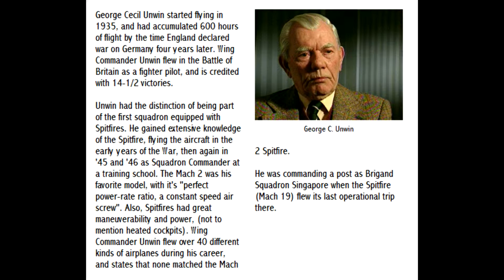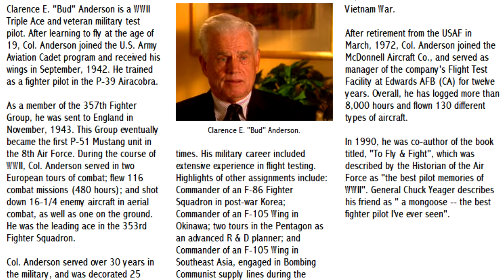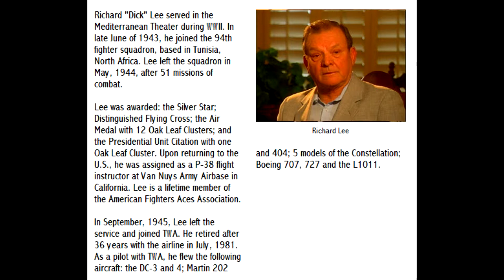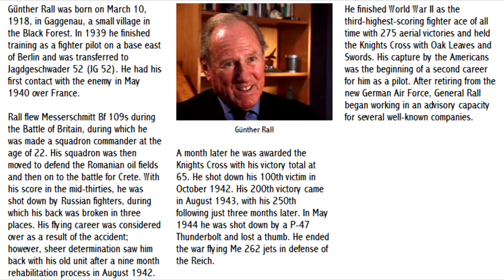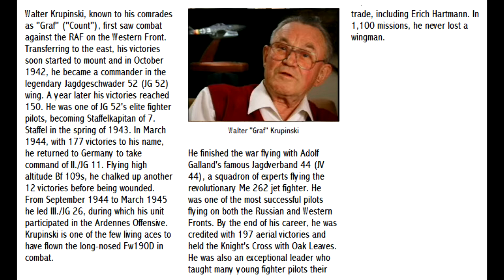WWII Fighter Pilot Interviews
These are from an old game by Jane's called "WWII Fighters"
It had some old interviews and info I wanted to preserve for posterity.

Interviewed:
George C. Unwin,
     The Supermarine Spitfire

Clarence E. Anderson,

Gunther Rall,
     Messerschmitt ME-109
     Messerschmitt Me 262 Schwalbe (English: "Swallow")

Walter Krupinski,
     Focke-Wulf Fw 190 "Würger" (English: Shrike)